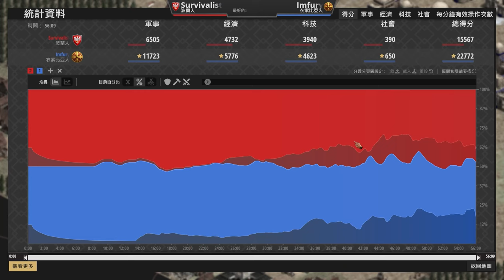【世紀帝國2決定版】競技場挖石買賣黑跳城3TC開農流程！４個大莊園即可上帝王時代！｜衣索比亞 vs 波蘭